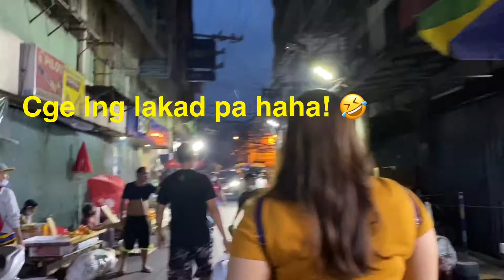khakis ~ a Successful Surprise 🤗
Happy Bonding 💞